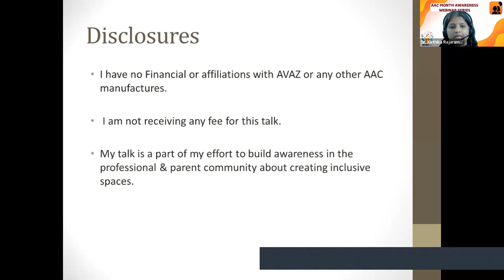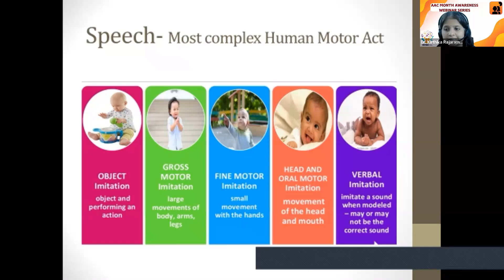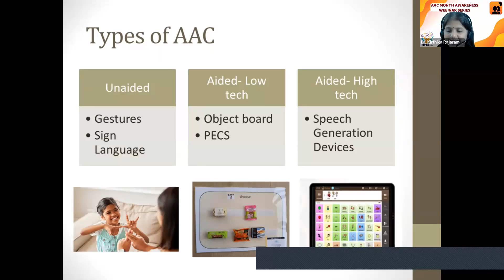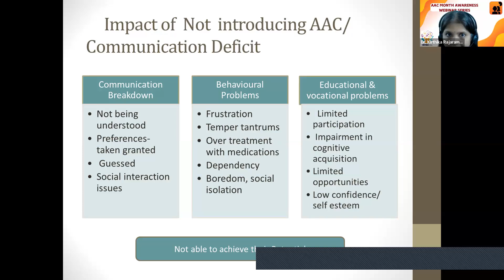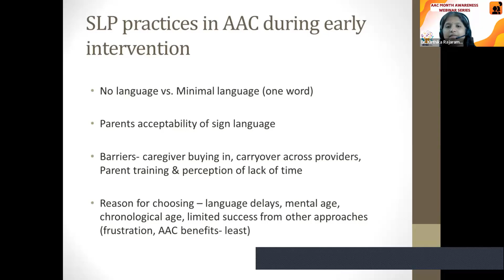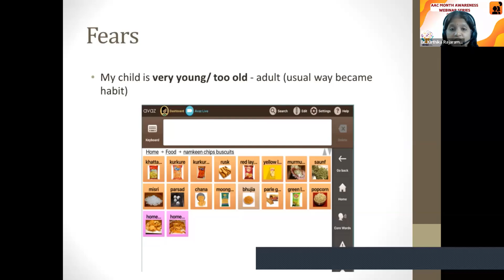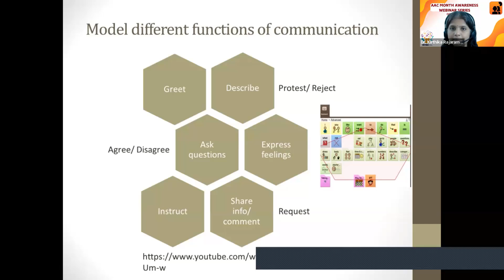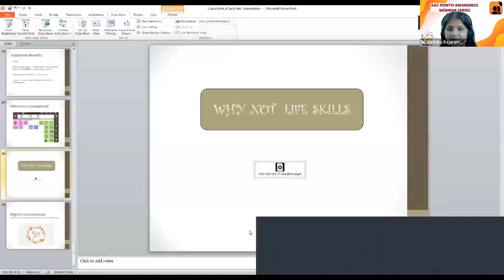The Crucial role of Early AAC Intervention: Key to Enhancing Developmental Outcomes in Children.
In this webinar, parents and pediatricians will gain a clear understanding of AAC and its value for children facing communication challenges.

Learn how to recognize early signs for AAC readiness, understand the potential benefits, and receive practical guidance on supporting parents in this journey.

This session will highlight how timely AAC intervention can positively impact a child’s communication skills and quality of life, with actionable strategies to empower parents and build their confidence in using AAC with their child.